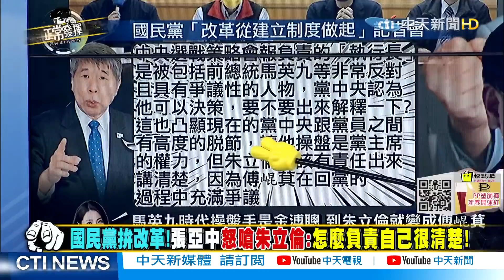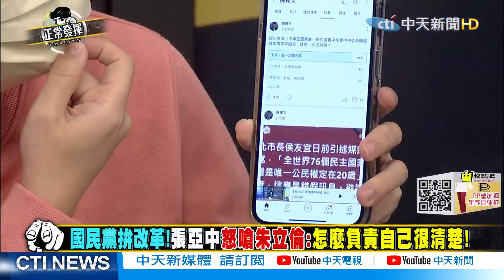【正常發揮PiMW上】台南選戰提前開打!?謝龍介VS黃偉哲 市民:兩個都好想要! @正常發揮PimwTalk 完整版上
1. 專屬頻道訂閱徽章：在留言和聊天室中，你的名稱旁會顯示頻道會員徽章。
2. 可在留言和聊天室中使用的自訂表情符號。
3. 會員專屬商品折扣：快點購每月付費會員精選折扣商品，每月月初在YT「社群功能」中公布。
1. 申廣心口如一：還好有您，我站在風口浪尖也毫無畏懼！
2. 線上主播見面會：主持人在專屬直播聊天室中與您暢聊，一個月一次。
3. 會員專屬商品折扣：快點購將不定期推出更多的折扣！
1. 申廣肺腑之言：感恩有您，我縱遇群魔亂舞仍愈戰愈勇！
2. 申廣帥照下載：每月月初在YT「社群功能」中限定會員下載獨家日常帥照+給會員的話。
3. 會員專屬商品折扣：快點購將不定期推出更多的折扣！
1. 申廣掏心掏肺：因為有您，我誓言守護公義直到世界末日！
2. 獨家享有申廣爆內幕影片。
3. 限量版首次見面禮：送1個專屬設計馬克杯給我們的VVVIP，申廣會在包裝上簽名，僅限第一次加入時。
4. 會員專屬商品折扣：快點購將不定期推出更多的折扣！